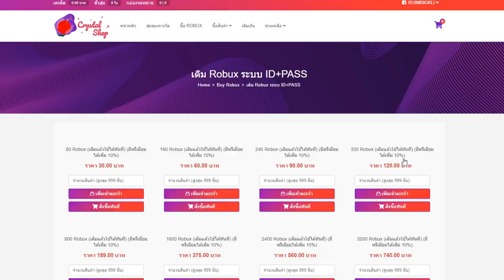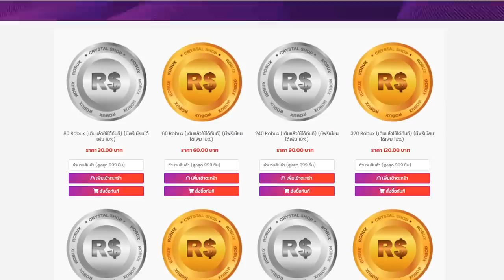1 1 กับ คนดังโคตรเดือด สกิลปากมาเต็ม!